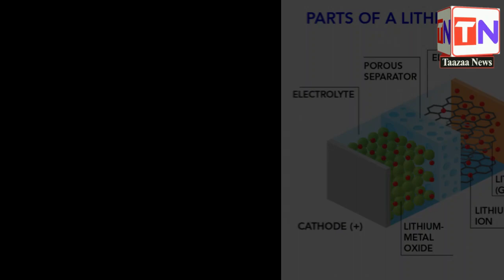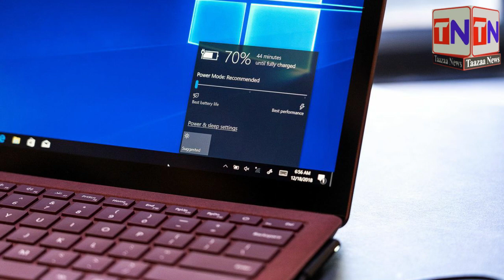क्या लैपटॉप चार्ज में लगा के इस्तेमाल करना चाहिए ?? | Taazaa Tech Talk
एक सवाल लोगों के मन में हमेशा रहता है लैपटॉप को चार्ज में लगाकर काम करें या उसकी बैटरी पावर से ?

यह एक ऐसा सवाल है जिसका जवाब आज तक क्लियर नहीं हुआ.

तो इसलिए आज हम इसी के ऊपर बात करेंगे कि हमें लैपटॉप को बैटरी पावर से इस्तेमाल करना चाहिए या हमें चार्ज में लगाकर काम करना चाहिए.

ज्यादातर लैपटॉप लिथियम आयन बैटरी का इस्तेमाल करते हैं, इसके इस्तेमाल से long-term बैटरी लाइफ में कोई खास फर्क नहीं पड़ता़.

जैसे ही लैपटॉप की बैटरी फुल चार्ज हो जाती है वह चार्ज होना अपने आप बंद हो जाती है.
इसलिए इससे यह समझ में आता है कि चार्ज में लगाकर काम करने से बैटरी की लाइफ में कोई प्रॉब्लम नहीं आती है.

अगर हम Apple कंपनी की बात करें तो एप्पल का कहना है कि हमें लैपटॉप चार्ज में लगाकर ही काम करना चाहिए.

वही एचपी का कहना है कि लैपटॉप को लगातार दो हफ्तों से ज्यादा चार्ज में लगाकर नहीं रखना चाहिए.

डेल को कोई प्रॉब्लम नहीं है अगर आप उसके लैपटॉप को चार्ज में लगाकर इस्तेमाल करते हैं तो और अगर वही  एसर की बात माने तो एसर का कहना है कि जब भी हम चार्ज में लगा के काम करें तो बैटरी को रिमूव कर दें.

इसका सटीक जवाब देने से पहले मैं आपको कुछ और बातों को बता दूं.

एवं अपने लैपटॉप को बहुत लंबे समय तक चार्ज में लगा कर रखते हैं तो लैपटॉप में हिटनेस बढ़ जाती है, और ऐसा तभी होता है जब हम बहुत हैवी सॉफ्टवेयर का इस्तेमाल करते हैं.

खेलते समय और अरे प्रोग्राम का एक साथ इस्तेमाल करने से भी लैपटॉप में हीटिंग प्रॉब्लम आती है.

अगर कभी ऐसी कोई प्रॉब्लम आती है तो आपको तुरंत बैटरी को दिल से हटा देना चाहिए
नहीं तो बैटरी डैमेज होने का खतरा बना रहता है.

हर बैटरी की लाइफ साइकल होती है आप इसे कितनी बार फुल चार्ज करते हैं और कितने बार वह पूरी तरह से डिस्चार्ज होती है इसी पर डिपेंड करता है कि आपकी बैटरी की लाइफ कितनी होगी.

बहुत सारी रिसर्च यह बताती है कि अगर आपके लैपटॉप की बैटरी 20 परसेंट से 80 परसेंट के बीच में रहती है तो उसकी लाइफ साइकिल ज्यादा होती है.

इसलिए जब भी लैपटॉप की पावर 20% से कम हो तो हमें उसे चार्ज कर लेना चाहिए और कभी भी हमें 80 परसेंट से ज्यादा चार्ज नहीं करना चाहिए.

तो ज्यादा बात ना करते हुए अब हम आपको सीधे इस सवाल का जवाब देते हैं.

देखिए अगर हम लैपटॉप को बैटरी पावर से इस्तेमाल करते हैं तो बार-बार हमें लैपटॉप को चार्ज करना पड़ेगा, जिससे लैपटॉप की बैटरी की लाइफ साइकिल कम होती जाएगी.
इसलिए हमें लैपटॉप को चार्ज में लगाकर ही काम करना चाहिए.

मगर एक खास बात का जरूर ध्यान रखें, ऐसा करते समय आपके आसपास का वातावरण ठंडा होना चाहिए.

अगर आपके आसपास का वातावरण गर्म है लैपटॉप जल्दी ही हिट होने लगेगा जिससे प्रॉब्लम क्रिएट हो सकती है.

इसलिए हमेशा ठंडे वातावरण में रहे और लैपटॉप को हमेशा चार्ज में लगाकर ही काम करें, इससे आपकी बैटरी ज्यादा चलेगी और आपका काम भी.

You read our article daily and view the video on youtube channel… because we provide news daily.